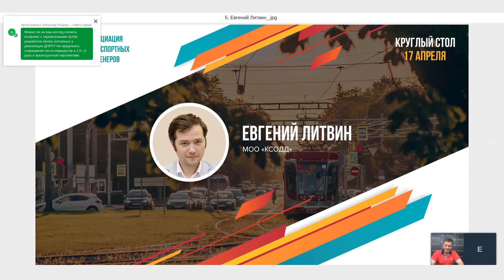Евгений Литвин. Важность качества данных для разработки документов транспортного планирования.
16-17 апреля 2020 года в онлайн-формате прошла V международная научно-практическая конференция «Транспортное планирование и моделирование». Мероприятие посетили 1360 человек из 127 городов и 18 стран мира.

17 апреля Евгений Литвин, член Президиума МОО «Координационный совет по ОДД», участник Ассоциации транспортных инженеров, выступил спикером круглого стола «Транспортное планирование при реализации проектов ГЧП для городского пассажирского транспорта».